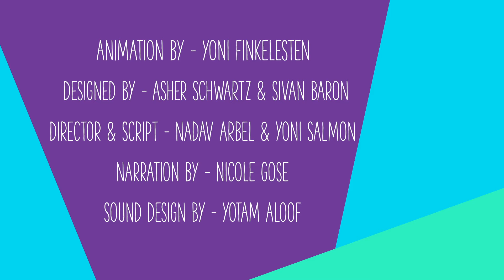Sexual and Reproductive Health Rights of Young People With Disabilities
People with disabilities, including disabled young people, have the same needs and rights to sexual and reproductive health information and services as their peers. Young people with disabilities have the right to make decisions about their bodies, relationships, and sexual and reproductive health.

[AMZ-141]